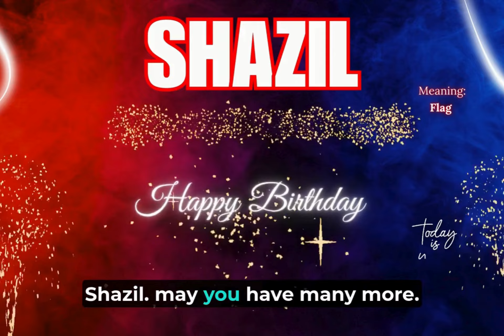SHAZIL Happy Birthday Song | SHAZIL Name Meaning🎂🎈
SHAZIL Happy Birthday Song – Happy Birthday to You- Happy Birthday SHAZIL
On this special day, let's start with a cheerful "Happy birthday to you! 🎉" Whether you're called "ji" or not, the sentiment remains the same - "Hey, happy birthday to you ji! 🎈" Let's make this moment even more memorable by singing the timeless classic together - "Let's sing the 'Happy Birthday to You' song together! 🎶" Sending warm wishes your way, because today is all about you - "Sending you warm wishes on your special day - happy birthday! 🎂" How about we add some extra fun to the celebration with a happy birthday remix? "Do you want to listen to the happy birthday remix?" Shazil here's to you - may your birthday be nothing short of fantastic! 🥳 "Wishing Shazil a fantastic birthday! 🥳" Have you caught wind of the latest happy birthday song remix? "Have you heard the latest happy birthday song remix?" Let's keep the laughter going with a funny twist on the happy birthday song

Song Lyrics:
Happy Birthday Shazil
Happy Birthday to You
Happy Birthday
Happy Birthday